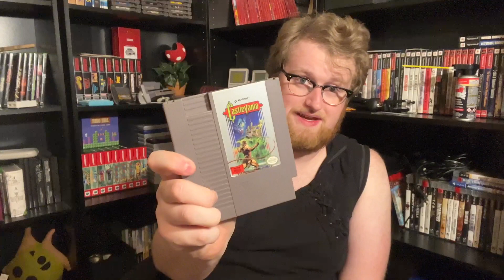Collection Update 7-8-2022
This here is a collection update of several of the things I have added to my collection

Cart Collect is a production of the Powers Film House